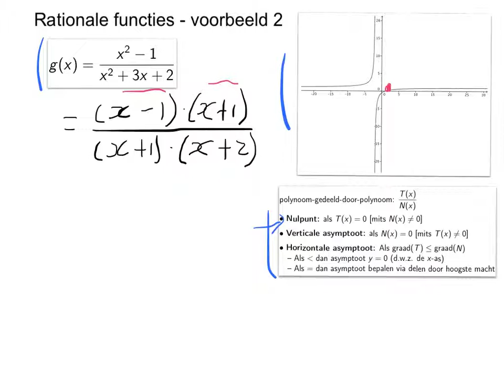Voorbeeld 2 rationale functie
Dit is een filmpje voor Remedial teaching, enkel bedoeld voor het ophalen van voorkennis. Het heeft waarschijnlijk weinig zin dit filmpje te kijken als je al niet eerder een gedegen conceptuele introductie tot het onderwerp hebt gehad.